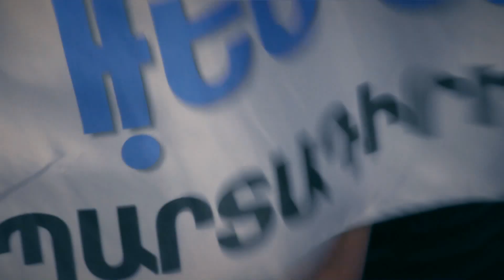Սպասել,սպասել...մինչև երբ ?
սպասելով հարց չի լուծվում, ոտքի կանգնեք և տեր կանգնեք ձեր իրավունքներին!